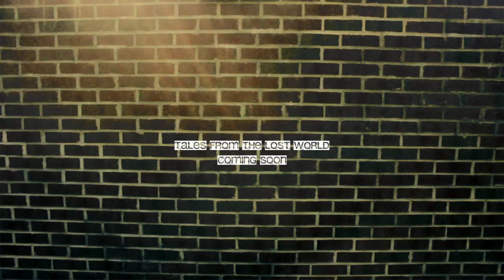Buddy Lofton - I am not a Role model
Shot & Edited by Tex Visions